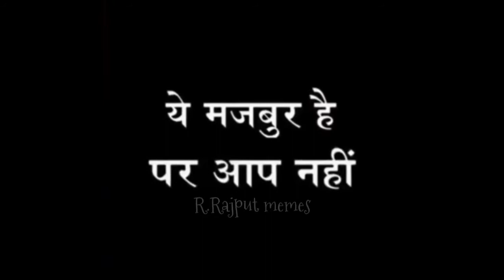Can't Stop laughing | most funny tik tok Video | Memes 2021 | Heavy driver | Kya seen h | mooj kr di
Hello,

1. Video